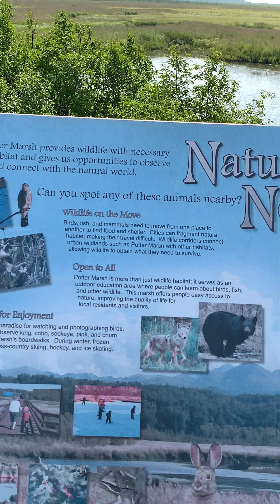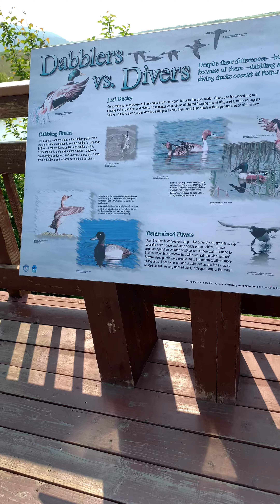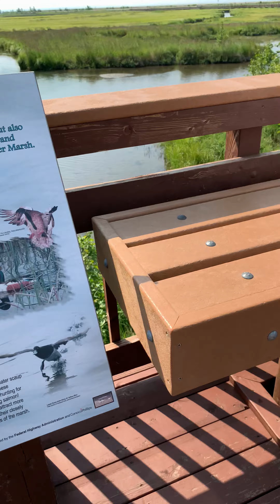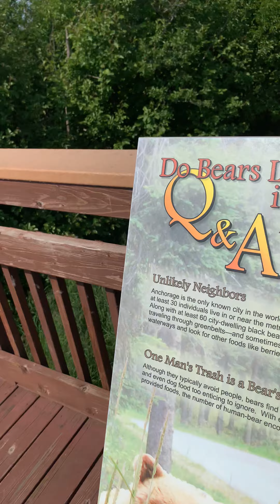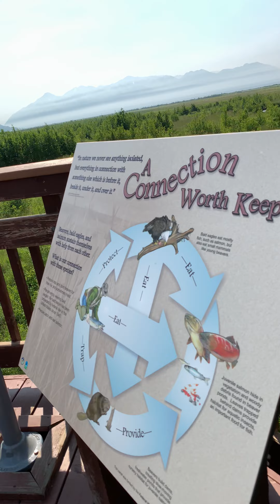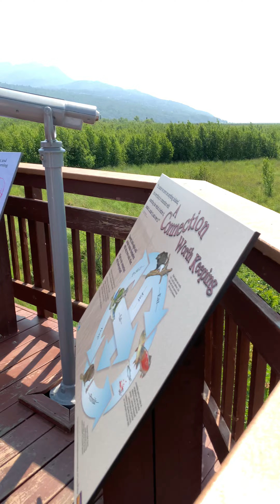family familyvlog familyfun familytime familyfun boardwalk alaska summer summertime top